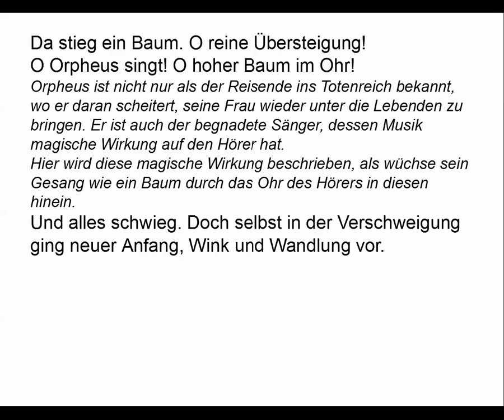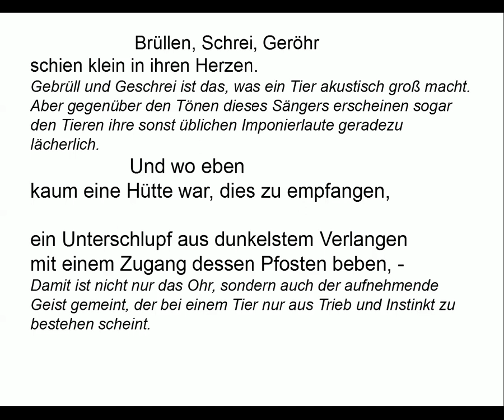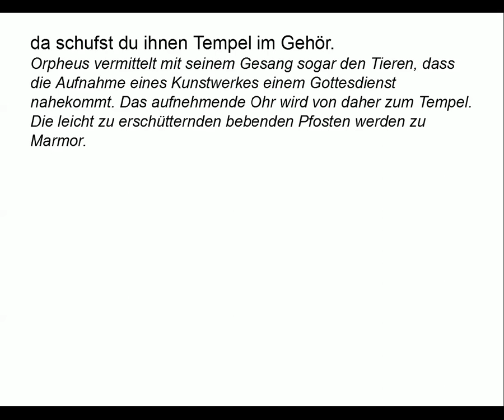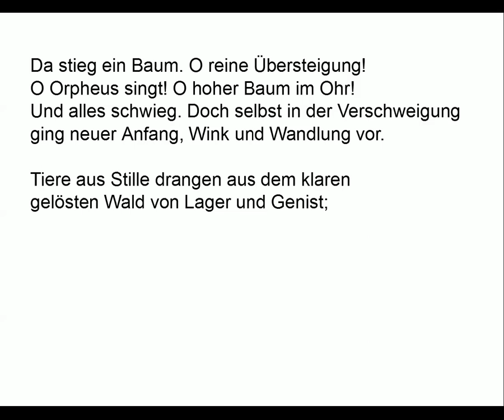Rilke verstehen: Sonette an Orpheus I ("Da stieg ein Baum")/Gedichte-Karaoke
Als Anregung zum Eigenvortrag:
Mein Vortrag (00:10)
Kommentare für den nötigen Durchblick (01:25)
Teleprompter (04:25)

Da stieg ein Baum. O reine Übersteigung!
O Orpheus singt! O hoher Baum im Ohr!
Und alles schwieg. Doch selbst in der Verschweigung
ging neuer Anfang, Wink und Wandlung vor.

Tiere aus Stille drangen aus dem klaren
gelösten Wald von Lager und Genist;
und da ergab sich, daß sie nicht aus List
und nicht aus Angst in sich so leise waren,

sondern aus Hören. Brüllen, Schrei, Geröhr
schien klein in ihren Herzen. Und wo eben
kaum eine Hütte war, dies zu empfangen,

ein Unterschlupf aus dunkelstem Verlangen
mit einem Zugang, dessen Pfosten beben, -
da schufst du ihnen Tempel im Gehör.

KOMMENTAR

Orpheus ist nicht nur als der Reisende ins Totenreich bekannt, wo er daran scheitert, seine Frau wieder unter die Lebenden zu bringen. Er ist auch der begnadete Sänger, dessen Musik magische Wirkung auf den Hörer hat.
Hier wird diese magische Wirkung beschrieben, als wüchse sein Gesang wie ein Baum durch das Ohr des Hörers in diesen hinein.

Alles schweigt, um zu hören. Und dieses Schweigen, eigentlich ein Nichtstun, verändert jeden, der davon befallen ist.

Die Tiere lauschen dem Gesang, und die Behutsamkeit, mit der sie sich der Quelle des Gesangs nähern, lässt sie geradezu selbst aus Stille bestehend erscheinen. Das sonst undurchdringliche Dickicht eines ursprünglichen Waldes löst sich und der Wald wirkt „klar“.

sondern aus Hören.

Das ist die Überlebensstrategie im Tierreich: Aus Angst vor dem Fressfeind oder aus List der Beute gegenüber „leise“ zu sein. Stattdessen sind die Tiere „in sich so leise“, was eine in sich gekehrte Stille ist, um sich ganz dem Hören zu widmen.

    Brüllen, Schrei, Geröhr
schien klein in ihren Herzen.

Gebrüll und Geschrei, ist das, was ein Tier akustisch groß macht. Aber gegenüber den Tönen dieses Sängers erscheinen sogar den Tieren ihre sonst üblichen Imponierlaute geradezu lächerlich.

Damit ist nicht nur das Ohr, sondern auch der aufnehmende Geist gemeint, der bei einem Tier nur aus Trieb und Instinkt zu bestehen scheint.

Orpheus vermittelt mit seinem Gesang sogar den Tieren, dass die Aufnahme eines Kunstwerkes einem Gottesdienst nahekommt. Das aufnehmende Ohr wird von daher zum Tempel. Die leicht zu erschütternden bebenden Pfosten werden zu Marmor.